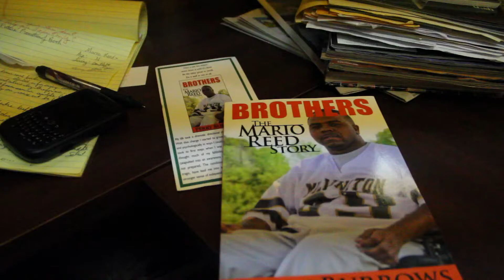Mario Reed visits Millington Star promoting book Brothers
Millington Trojan Football legend Mario Reed will be at Applegarth Books located at 8507 Highway 51 North Sept. 14 for a book signing "Brothers The Mario Reed Story," by Perry Burrows. Reed will be on site signing books from noon to 2 p.m. Reed's life changed forever when he was 15 years old suffering an injury on the football field Sept. 12, 1997. The book Brothers was released in the Spring 2013 telling Reed's story as a child growing up in North Memphis and evolving into football standout at Millington as a sophomore. Then the book shares his journey from his injury to now and those who helped him along the way. Also known in Millington as No. 29, Reed has shared his story to inspire others.